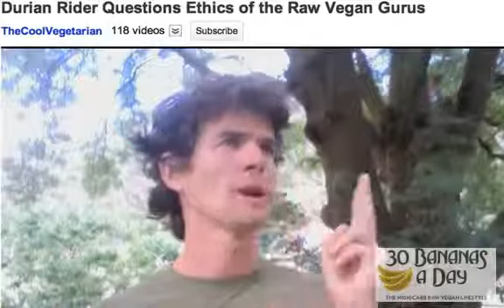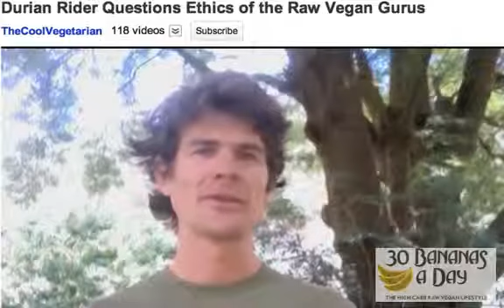Durianrider interviewed by the Cool Vegetarian #285